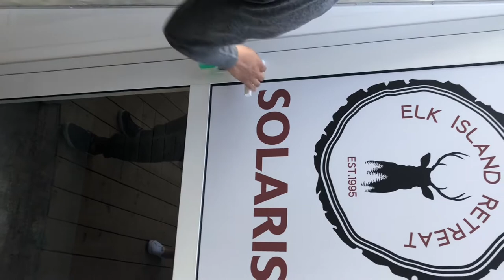Elk Island Retreat Geo Dome - Solaris